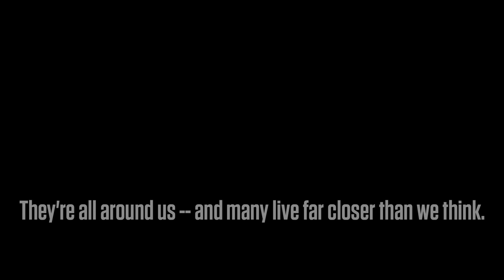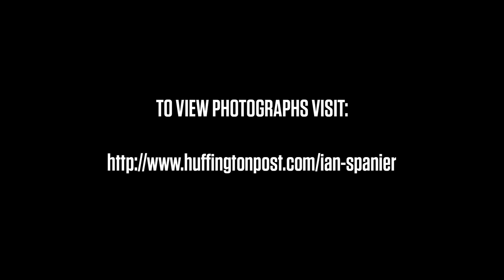RIGHT NEXT DOOR: Interview with Dominatrix Lena Marquise, aka Mistress Lady Wednesday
There's a World Record holder living three houses down your street. Next door, there’s a carpenter from HBO's The Sopranos television show living in blissful suburban obscurity. Two blocks over lives the air traffic controller who guided Capt. Chesley “Sully” Sullenberger’s airliner to a miraculous landing in the Hudson River.

Stories like these are everywhere, in every neighborhood, but do we know they’re so close? Do we really know who our neighbors are?

Right Next Door will introduce the concept that we don’t just see amazing human beings on television or read about them in the newspaper. They’re all around us, and many live far closer than we think.